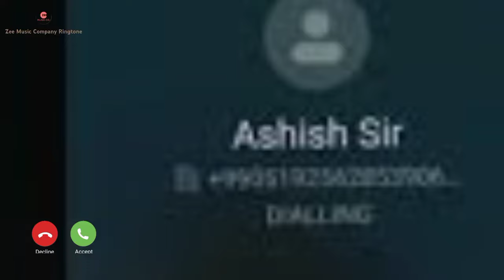Hello han Sar Pranam Ringtone ka video 🎼 🎼 🎼 🎵 🎵 🎵 😛 😛 😛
Starring: Paras Arora & Hiba Nawab
Video Producers: Narendra Mohan Films
Director: Dhruwal Patel & Jigar Mulani
DOP: Dhruwal Patel
Executive & Creative Producer: Rhythm Sanadhya
Concept by: Rhythm Sanadhya
Creative Head: Jigar Mulani
Chief Assistant Director: Shehzaan Khan
Associate DOP & Focus Puller: Manoj Yadav
Head of Production: Pradeep Dwivedi
Content Consultant: Anita Sanadhya
Line Producer: Shubham Pandey
Production Controller: Neeraj Verma
Production Designer & Art Director: Ravi Kondike
Art Assistant: Basant Kumar Sahu, Rajeev Singh
Art Setting: Digambar, Sachin Sawant, Pravin J, Anish
Colorist: Onkar Singh
Editor: Pankaj Sharma
Still Photographer: Jay Chavan
Costumes: Sacorina & Dalip
Stylist: Karishma Tatkare
Makeup & Hair: Ruchi Rupramka
Makeup & Hair Assistant: Hussain Chishty & Aarti Vishwakarma
Casting Consultants: Honey Money Media
Publicity Design: Bolsterflip Media
Camera: UB Media Hub (Harish Bhanushali)
Lights: She Noy Lights
Steady Cam: Arbaaz Ansari
Drone: Silver Lining (Chetan)
Gaffer: Rahul Yadav
Dolly Panther: Just Dolly & Grips
Sound and Tent: Gulab Chand Yadav
Spot: Prabhat Singh, Vikash Dubey